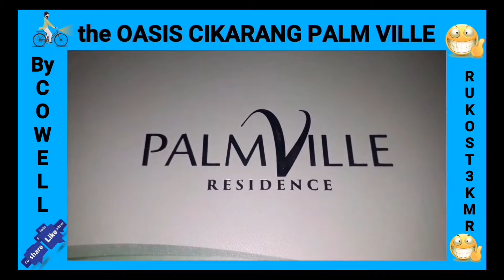the OASISI CIKARANG.WA 082260211826